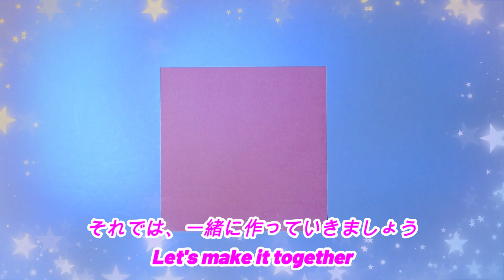『超簡単！折り紙で作るスプラトゥーン３ タコの作り方』Super easy! Splatoon 3 made with origami How to make octopus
折紙で色々な折り方を誰でも簡単に作れるように紹介しています。
こんなものを作ってほしい！など
リクエストがあればコメント欄にお願いします。
We introduce various folding methods with origami so that anyone can easily make them.
I want you to make something like this! etc
If you have any requests, please leave them in the comments.